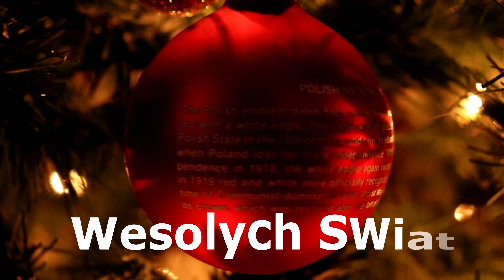Bedoes & Lanek --- VOGUE LIT REAKCJA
Welcome To Polska Reacts !!! :)

Thanks for taking some time out of your life and watching Polska Reacts :) I really appreciate that you are here and you are spending some time with me :):)

How many of you read this area lol Well I kinda not sure what this song is abut please help me understand it :)

ONE WORLD, ONE LIFE, ENJOY EVERYDAY

Music Video